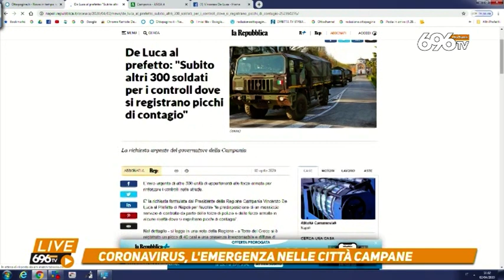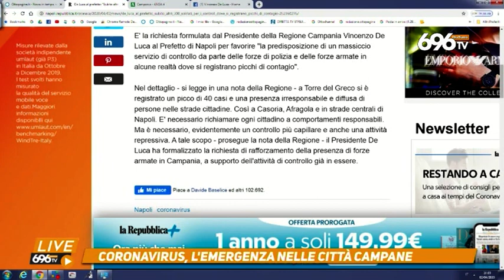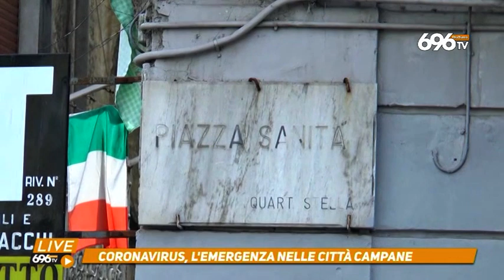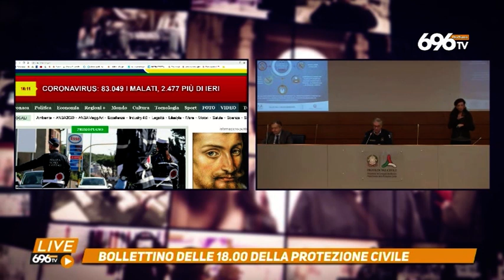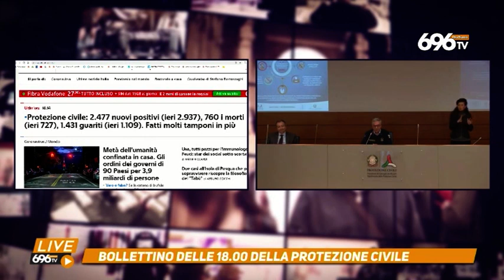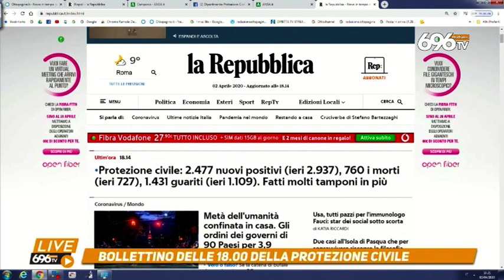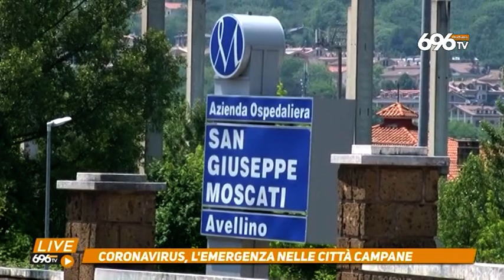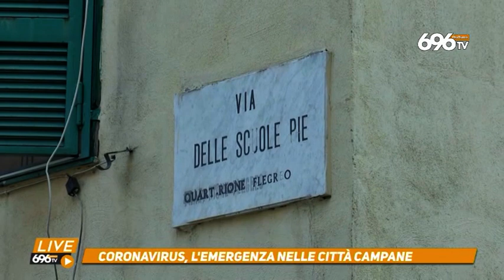diretta corovarirus 20200402 ore 18_1